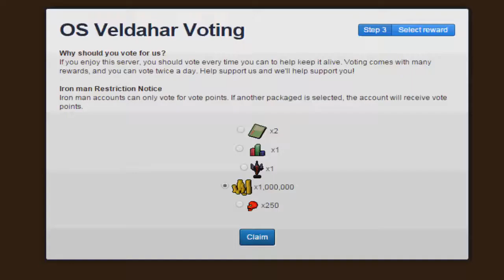(OS-Veldahar) IRONMAN #1 ,SkillingZz GainzZ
addd me ingame !!! hope to see everyone there!